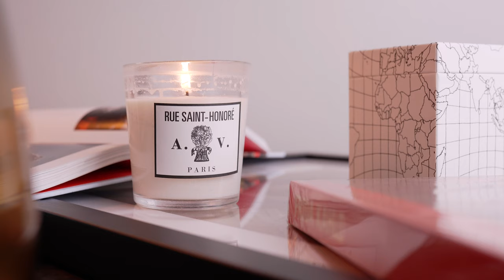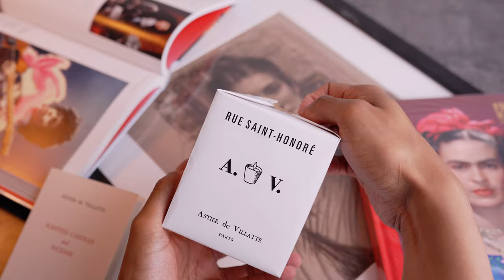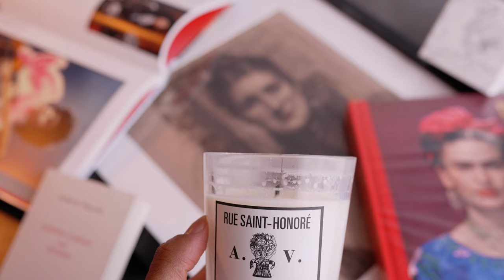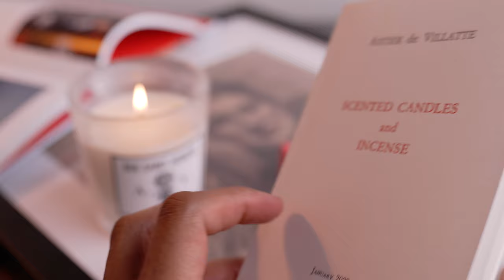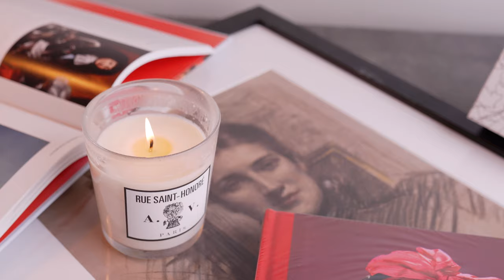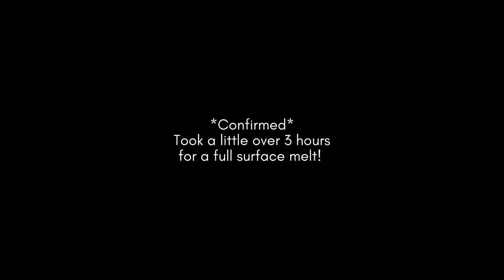The Essence of Opulence: Astier de Villate Candle Review!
Rekeema